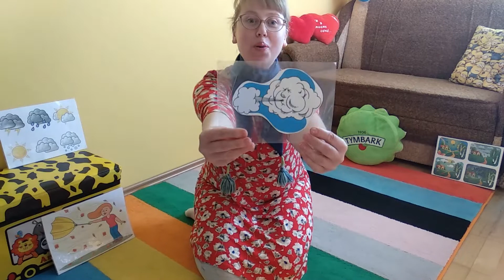How's the weather like today? Part One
What's the weather like today? How's the weather? Look out the window. Is it raining? Is it sunny? Is it snowing? Is it stormy? Is it partly cloudy? Is it hot or cold? The answers to these questions tell you what the weather outside at that moment in time. This lesson will explain what weather is.